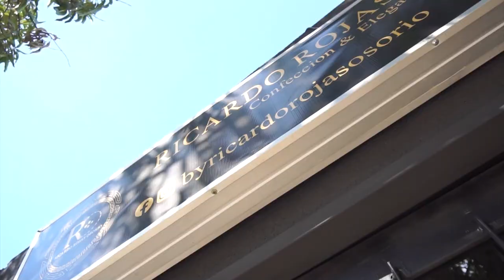DE MILAGRO UN HOMBRE SE SALVO DE MORIR A MANO DE SICARIOS